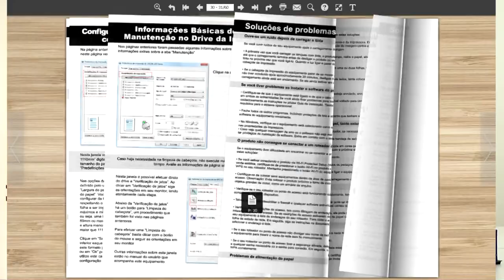E-book Primeiros Passos na Sublimação de Produtos - Curso de Sublimação